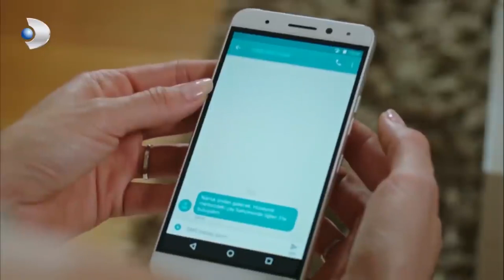Jülide'nin Hain Planları! - Siyah Beyaz Aşk Özel Klip